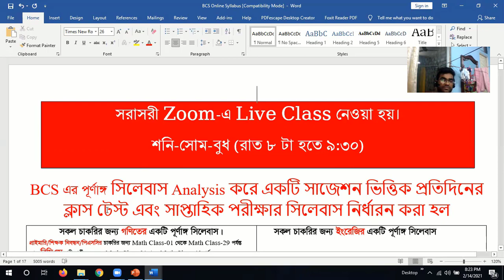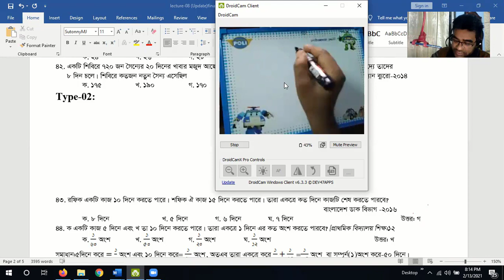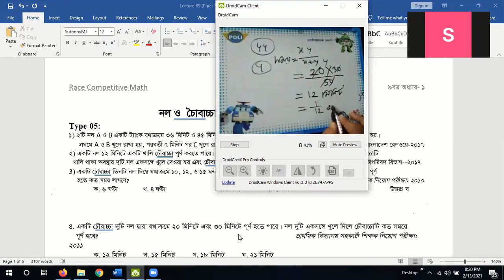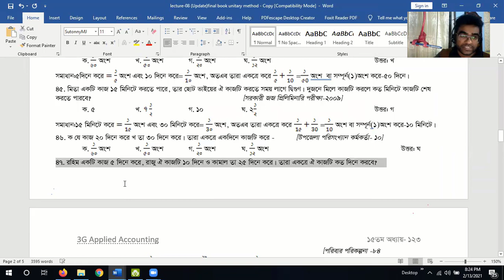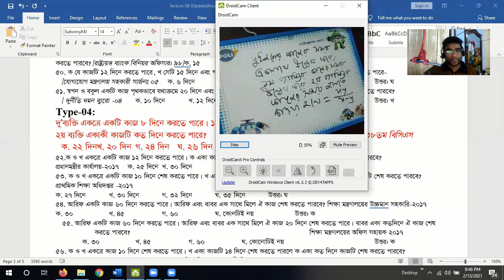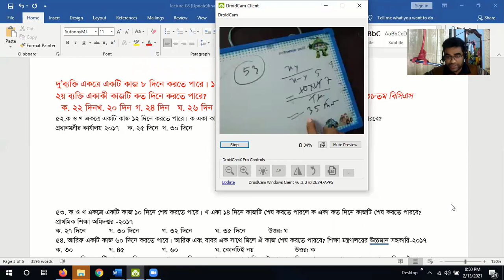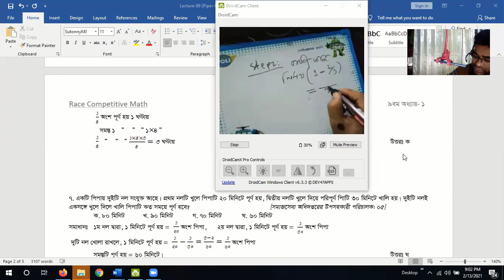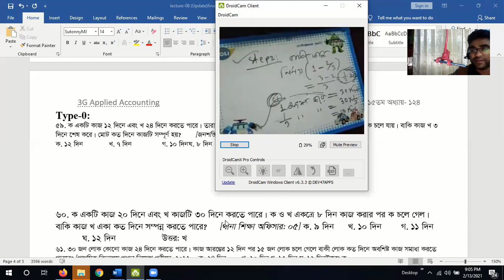Math Class 14-Time and Work+Pipe and Cistern (সময় ও কাজ এবং নল ও চৌবাচ্চা সংক্রান্ত সমস্যা)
Zoom Career School (Online-এ ছাত্র-ছাত্রীদের চাকরির প্রস্তুতি গ্রহণের একটি Platform)
Online- এ Zoom Career School--এ যোগদান করতে ((No Admission Fees +No Formalities)--Just 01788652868 নম্বরে কল দিয়ে অনুমতি নিয়ে ক্লাস করা যেতে পারে।
ধাপ-০১ ঃ মোবাইলের Play থেকে Zoom cloud meeting Download করে Install করতে হবে। অথবা Pc থেকে Zoom app Download করে Install করতে হবে।
ধাপ -০২ঃ Zoom open করে click করতে হবে-- Join meeting –এ

 ধাপ-০৩ঃ দিতে হবে meeting ID: 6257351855 এরপর passcord: 6nKHx2 (এখানে KH Capital letter আর nx Small letter)